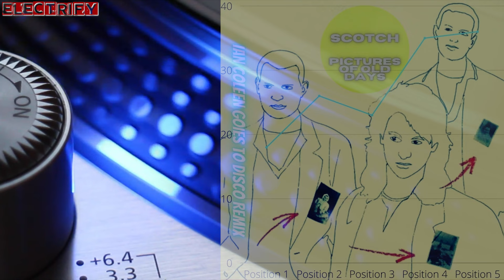IAN COLEEN FEAT. SCOTCH - PICTURES (OF OLD DAYS) (GOES BACK TO DISCO REMIX) (℗1987 / ©2021 / ©2022)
1987 SCOTCH;
2021 IAN COLEEN;
2022 ELECTRIFY.